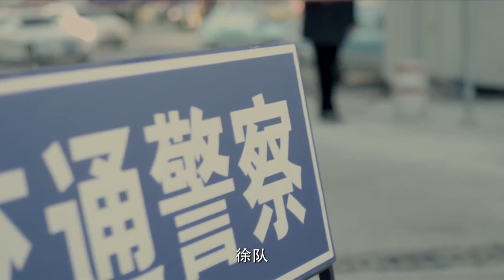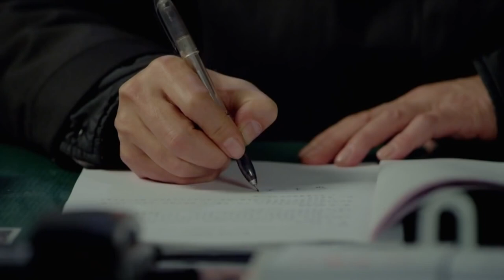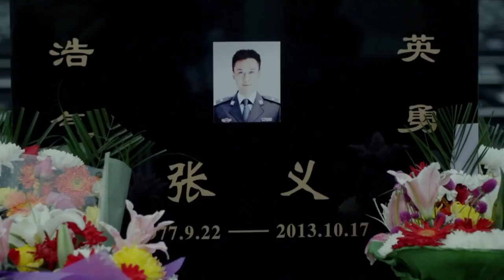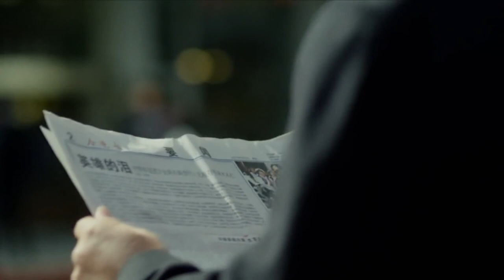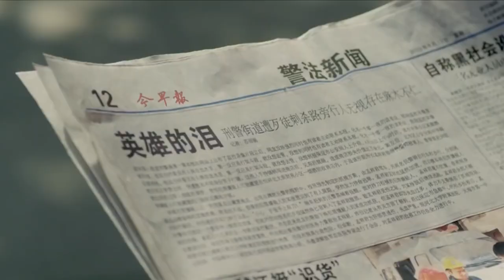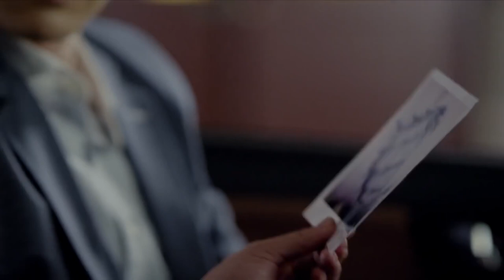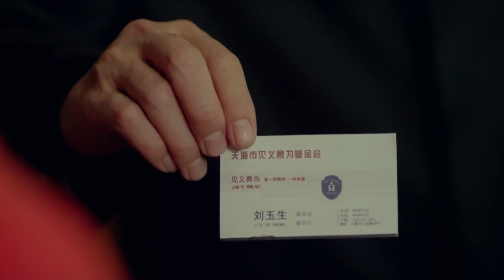公安侦破电视剧 【坚守底线 06】一群素不相识的见义勇为志愿者为了维护正义，与犯罪分子开始了一场智力和勇气的较量！（李幼斌、何明翰）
剧名Name：坚守底线
主演Cast：李幼斌
简介：一群素不相识的见义勇为志愿者为了维护正义，与犯罪分子开始了一场智力和勇气的较量！